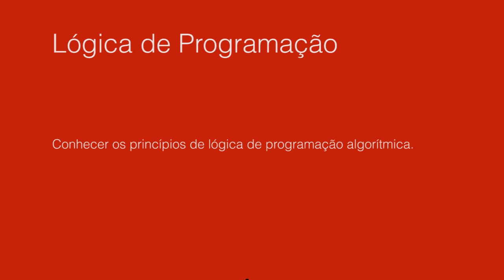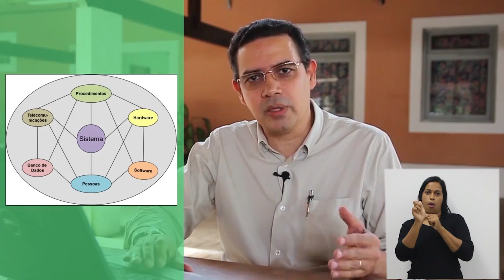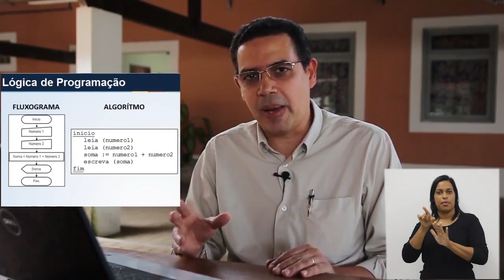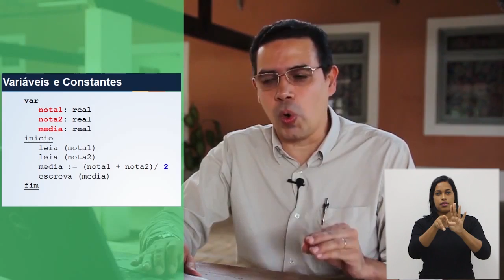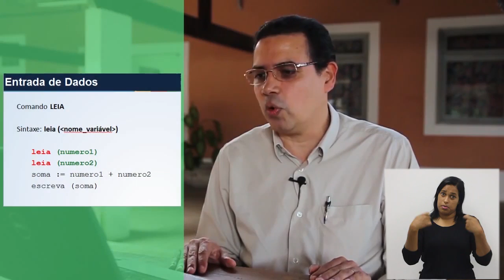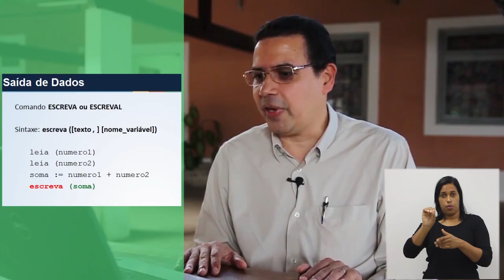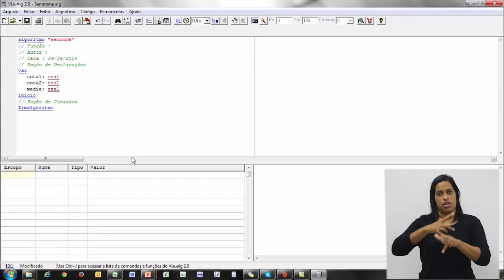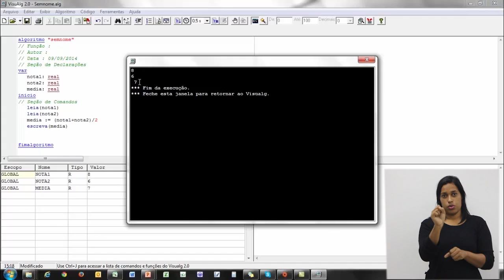CURSO TÉCNICO EM INFORMÁTICA - LÓGICA DE PROGRAMAÇÃO - COMPETÊNCIA 01 LB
Curso Técnico em Informática- EAD PERNAMBUCO
Disciplina: Lógica de Programação
Competência: 01
Prof : Aldo Moura

Conhecer os princípios de lógica de programação algorítmica;